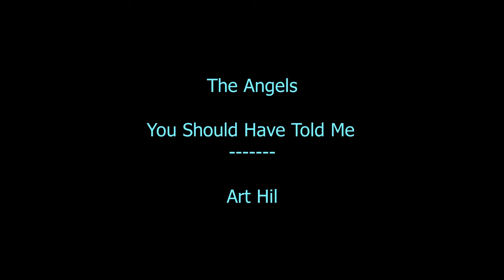The Angels - You Should Have Told Me